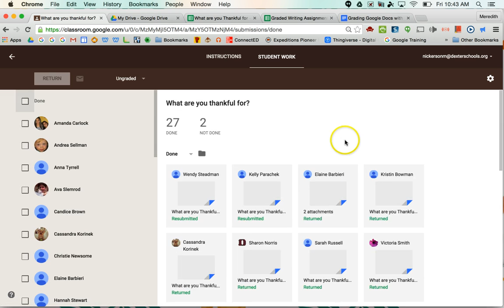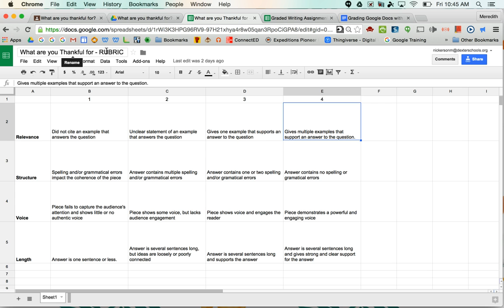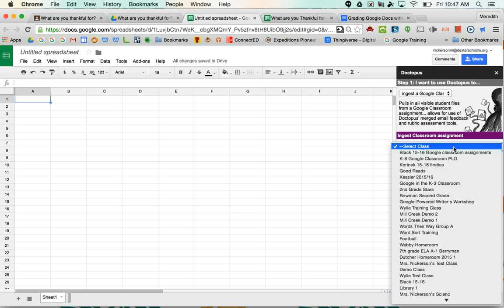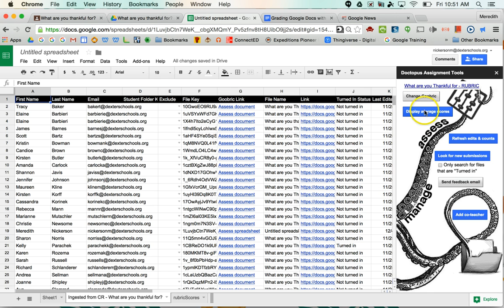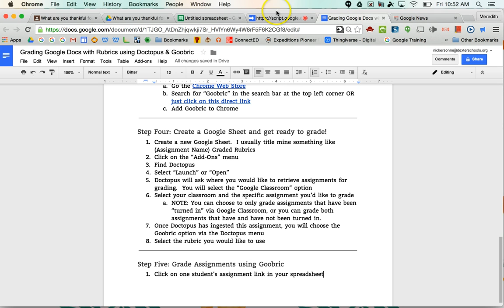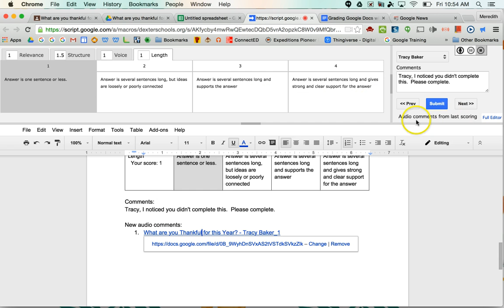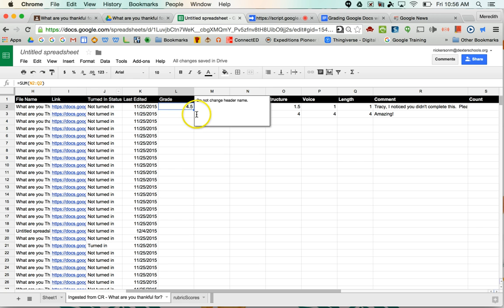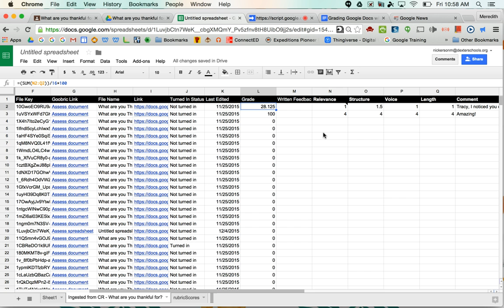Using Doctopus & Goobric with Google Classroom